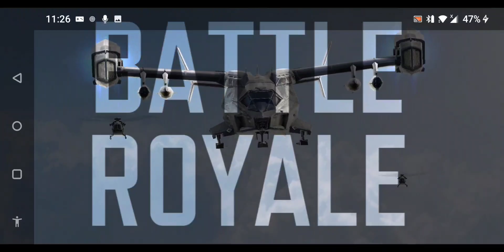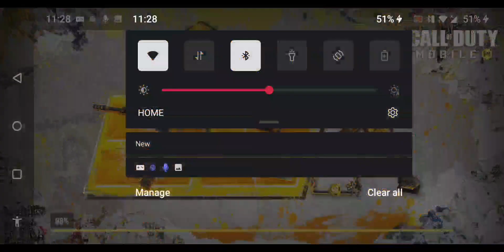blitz,. I think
codm br